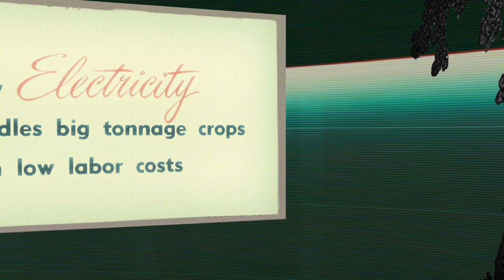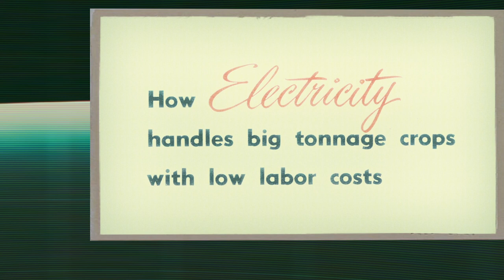Hyphenating during Playback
Insert a clean sheet of sound and change to double spacing ... Play It Back